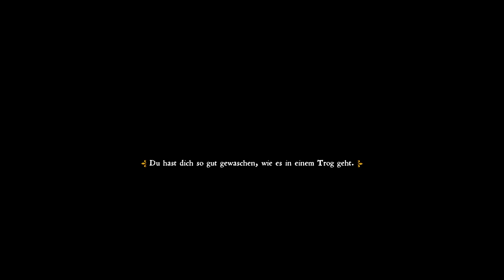Kingdom Come Deliverance #146 Wer ist Erik? (Familienbande)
Let’s Play Kingdom Come Deliverance Deutsch German Gameplay